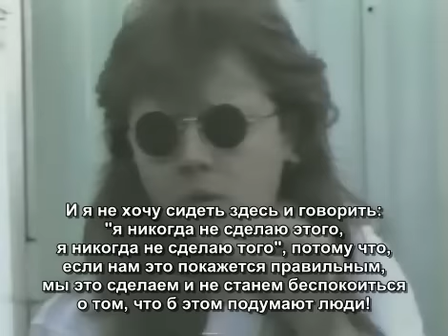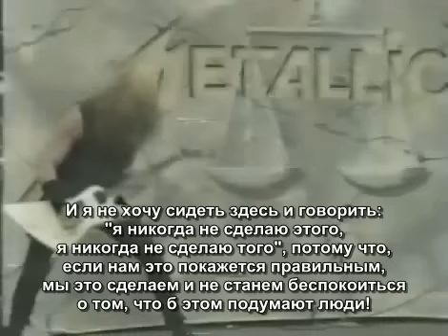Интервью Металлики 88-го года (Monsters of Rock)